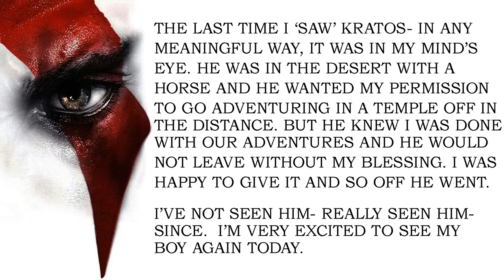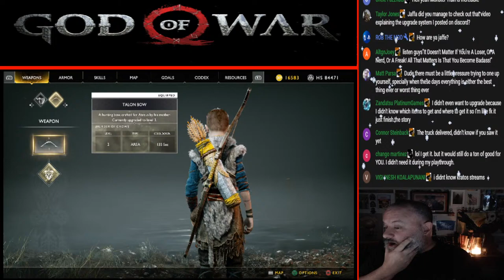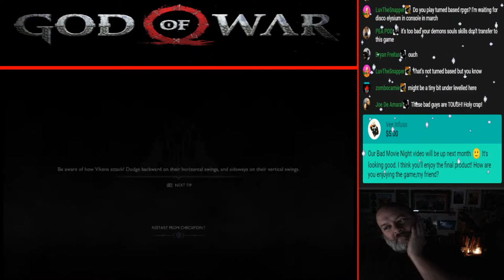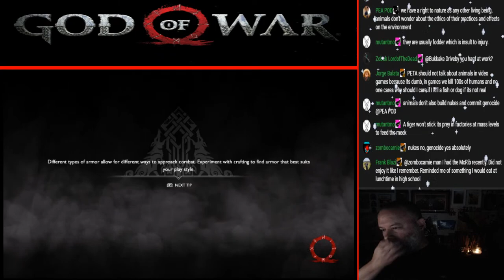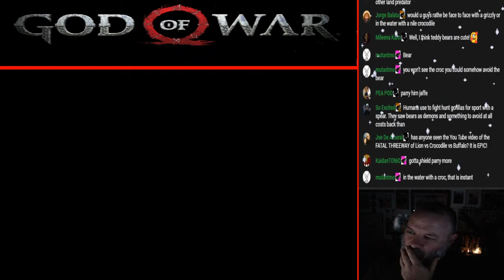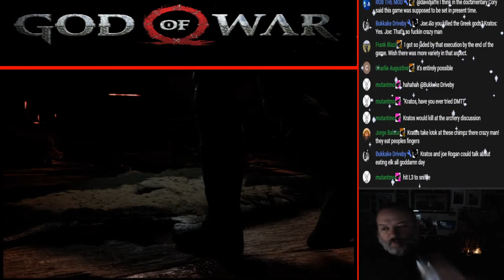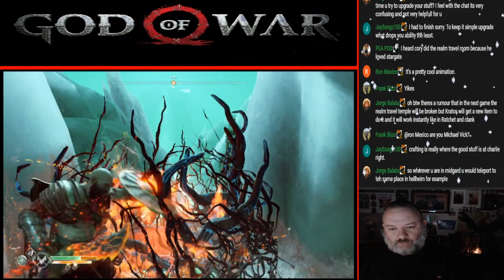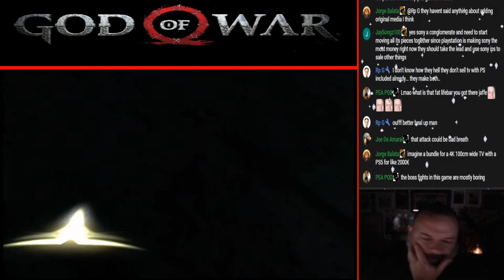(Part4) Jaffe Plays Barlog's GOD OF WAR!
Happy Holidays!!!

WHAT YOU GET FOR BEING A MEMBER:
HERE IS A GOOGLE DOC LISTING OUT WHAT EACH MEMBERSHIP TIER GETS YOU